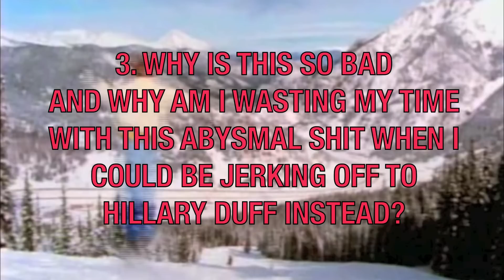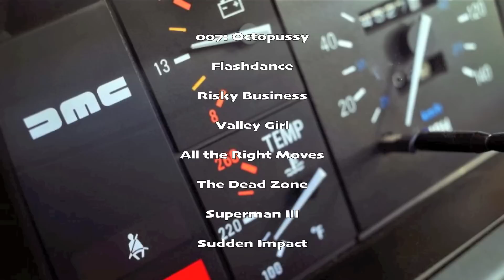Copper Mountain Film Review Part 2 of 3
Copper Mountain is the worst movie I've ever watched outside of porno. It's the film debut of Jim Carrey and Alan Thicke. I advise you to NEVER watch this movie or have someone watch this movie without first understanding how harmful of an experience it is. This I explain further.

If you like what you see and want to support this, no money is necessary. But, if you'd share this and the PassesForPlinkett channel with your friends or whatever, that would mean a lot. YouTube is kinda crappy these days about promoting smaller independent channels and I don't plan on becoming a partner or earning ANY money for this. I do this for myself and anyone who MIGHT appreciate it for it's obvious intentions and value so... yeah. Thanks!

And, of course, I do not own most of the video footage or sound clips in this video, but come on! Just try to make a video without something in there that you don't technically OWN in every possible way. You  might "own" that Addidas shirt you're wearing, but do you own Addidas? This is a review, a criticism. Nobody's watching this for the 12 seconds of Depeche Mode they might hear under my voice.